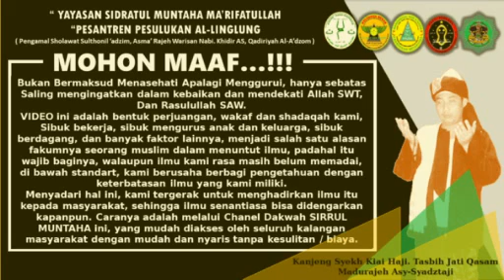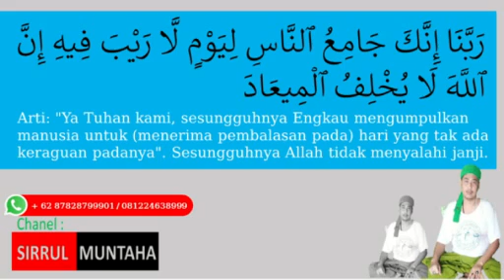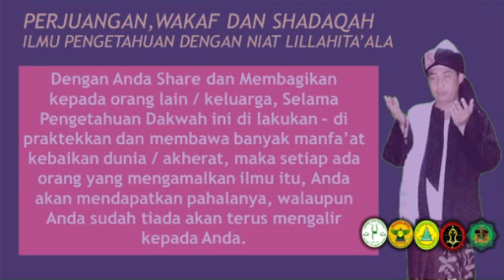Amalkan Ayat Mujarab Ini, Hajat Apapun Akan Mudah Dan Kesampaian| KH. Tasbih Jati Asy-Syadztaji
Ayat Ini Sangat Langka Dan Fadhilahnya Sangat Teramat Tinggi, Untuk Anda Yang Ingin Cepat Di Qabul Do'anya Dan Kesulitan Nya Ingin Cepat Hilang, Amalkan Dan Dzikirkan Ayat Ini, Maka Segala Keajaiban Akan Menyelipmuti Hidup Anda.